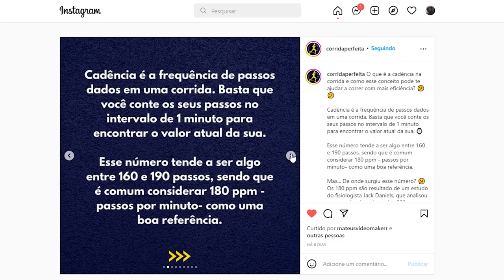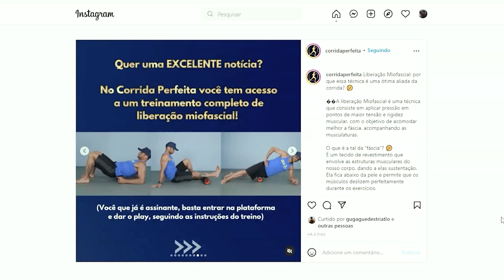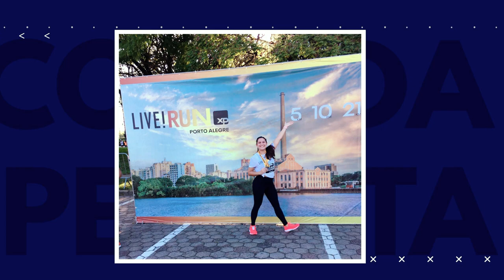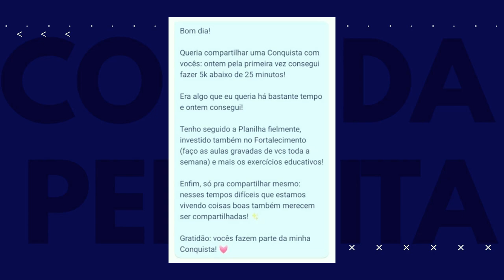😮 Confusão na Meia Maratona em Fortaleza e mais... | Resumo Semanal 25/04/22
Está no ar o nosso resumo semanal de 25/04/2022! Esta edição está repleta de dicas de corrida, novidades quentíssimas na app do Corrida Perfeita, notícias da Maratona de Boston e uma lamentável confusão na Meia Maratona Internacional de Fortaleza... Assista até o final para saber tudo o que rola nos destaques da semana do Corrida Perfeita.

Se liga nos destaques deste episódio:

01:15 - Saiu o novo app do Corrida Perfeita para Apple IOs!
02:04 - Centauro, Decathlon e outras promoções no nosso app de Cashback
03:30 - O que não fazer na sua primeira prova de corrida
04:41 - O que é Cadência na corrida
04:59 - Liberação miofascial: por que essa técnica é uma ótima aliada da corrida?
05:27 - O vídeo que todo iniciante da corrida deveria assistir
05:58 - Resultados da Maratona de Boston
07:15 - Confusão na Meia Maratona Internacional de Fortaleza
09:00 - Medal Monday: nossos atletas nas provas do Brasil e exterior
13:36 - Como a Gabrielle cravou os 5km em menos de 25 minutos